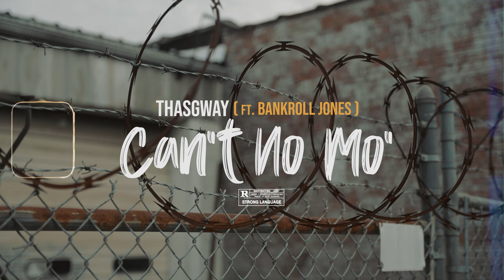THASGWAY "Can't No Mo" ft. BankRoll Jones (Official Video) [Dir. by @KENXL ]